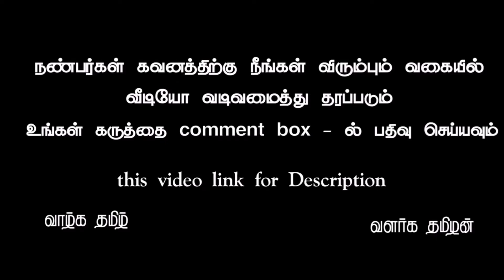Narenthira modi background video part 531 tamil vinotham creators